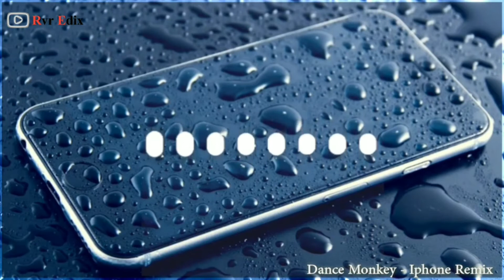Dance Monkey - A best ringtone 2021। Instrumental- Phone ringtone.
ringtone# UK Life & Cooking,